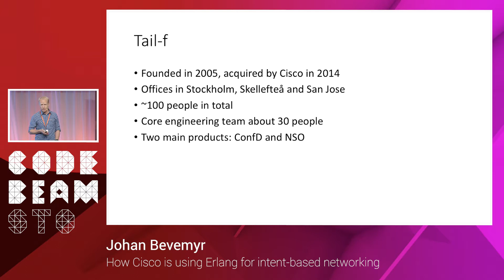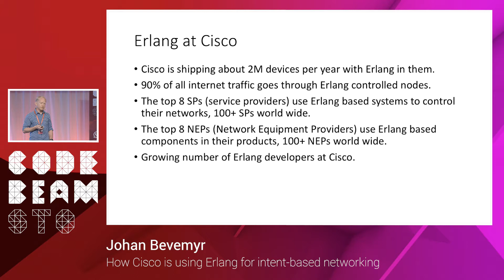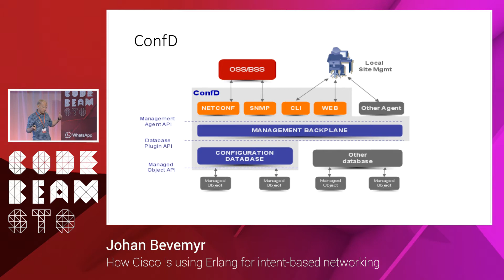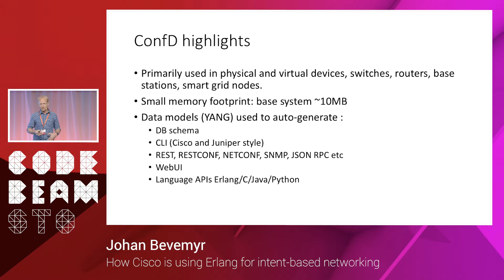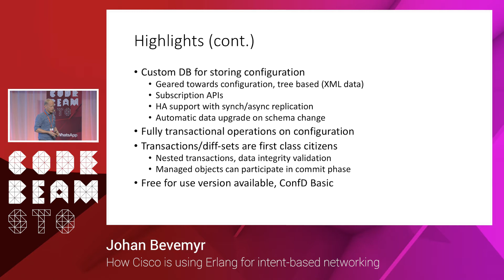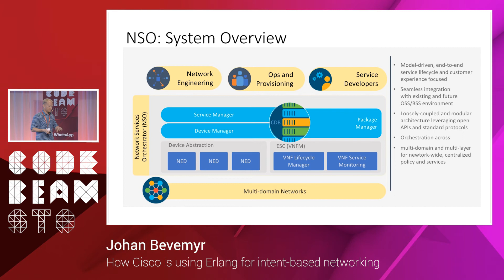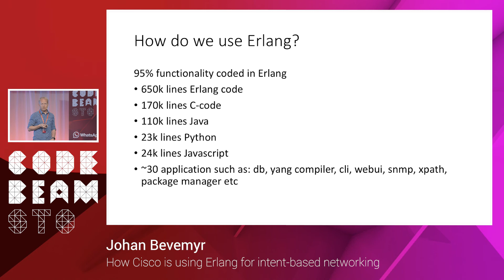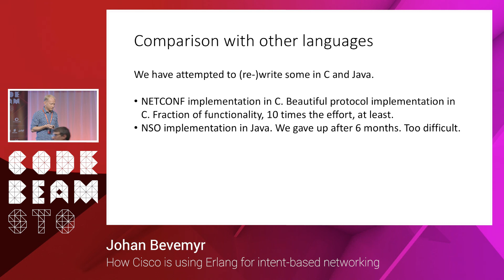Johan Bevemyr - How Cisco is using Erlang for intent-based networking - Code Beam STO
Cisco is shipping Erlang code in its flagship routers and in the leading network automation solution, NSO. This talk describes the role Erlang play in the products, how it is integrated with the rest of the environment, and the scaling approaches taken.